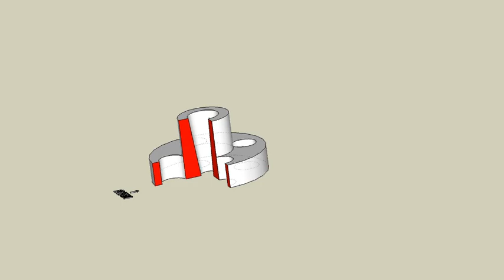育才出版測驗本第144頁切割後-等角圖展示